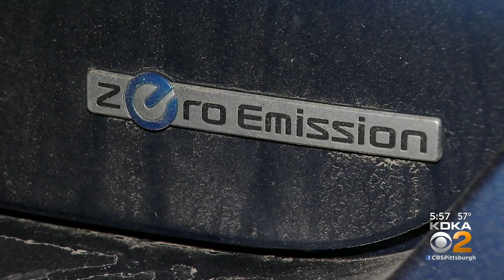Transportation Secretary Pete Buttigieg Says Pittsburgh Will Play Role In Switch To Electric Vehicle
U.S. Transportation Secretary Pete Buttigieg says Pittsburgh can play a key role as America switches from gas-powered cars to cleaner electric vehicles in the next few years; KDKA's Jon Delano reports.